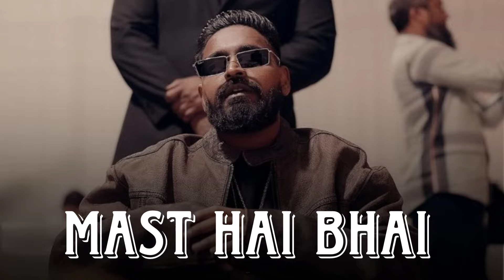MAST HAI BHAI SONG - EMIWAY BANTAI | EMIWAY LEAK SONG | BAJIS EP